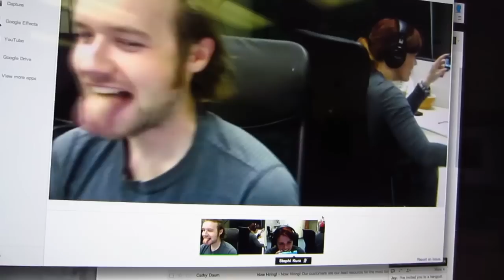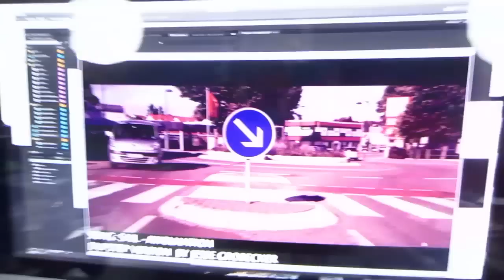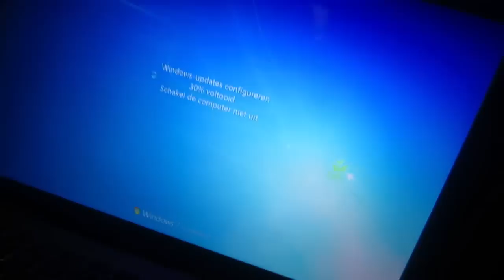BLAST FROM THE PAST [ APR 29, 2013 | DAY 128 ]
Want a Shoutout in our videos or a Post card from our Trip?! Go to our "Road 66 to Vidcon Campaign" and find out